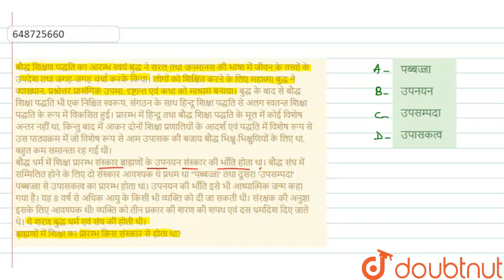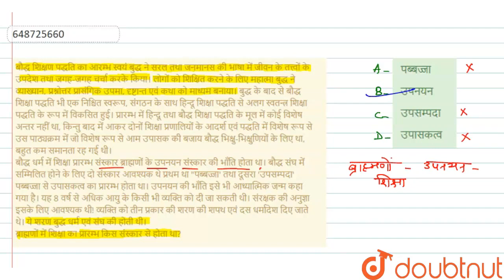बौद्ध शिक्षण पद्धति का आरम्भ स्वयं बुद्ध ने सरल तथा जनमानस की भाषा में जीवन के तत्त्वों के उपदेश...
बौद्ध शिक्षण पद्धति का आरम्भ स्वयं बुद्ध ने सरल तथा जनमानस की भाषा में जीवन के तत्त्वों के उपदेश तथा जगह-जगह चर्चा करके किया। लोगों को शिक्षित करने के लिए महात्मा बुद्ध ने व्याख्यान, प्रश्नोत्तर प्रासंगिक उपमा, दृष्टान्त एवं कथा को माध्यम बनाया। बुद्ध के बाद से बौद्ध शिक्षा पद्धति भी एक निश्चित स्वरूप, संगठन के साथ हिन्दू शिक्षा पद्धति से अलग स्वतन्त्र शिक्षा पद्धति के रूप में विकसित हुई। प्रारम्भ में हिन्दू तथा बौद्ध शिक्षा पद्धति के मूल में कोई विशेष अन्तर नहीं था, किन्तु बाद में आकर दोनों शिक्षा प्रणालियों के आदर्श एवं पद्धति में विशेष रूप से उस पाठ्यक्रम में जो विशेष रूप से आम उपासक की बजाय बौद्ध भिक्षु-भिक्षुणियों के लिए था, बहुत कम समानता रह गई थी।बौद्ध धर्म में शिक्षा प्रारम्भ संस्कार ब्राह्मणों के उपनयन संस्कार की भाँति होता था। बौद्ध संघ में सम्मिलित होने के लिए दो संस्कार आवश्यक थे प्रथम था पब्बज्जा\' तथा दूसरा \'उपसम्पदा\' पब्बज्जा से उपासकत्व का प्रारम्भ होता था। उपनयन की भाँति इसे भी आध्यात्मिक जन्म कहा गया है। यह 8 वर्ष से अधिक आयु के किसी भी व्यक्ति को दी जा सकती थी। संरक्षक की अनुज्ञा इसके लिए आवश्यक थी! व्यक्ति को तीन प्रकार की शरण की शपथ एवं दस धर्मादेश दिए जाते थे। ये शरण बुद्ध धर्म एवं संघ की होती थी।ब्राह्मणों में शिक्षा का प्रारम्भ किस संस्कार से होता था?
Class: 14
Subject: HINDI
Chapter: प्रैक्टिस सेट 12
Board:CTET

👉 Have Any Query? Ask Us.